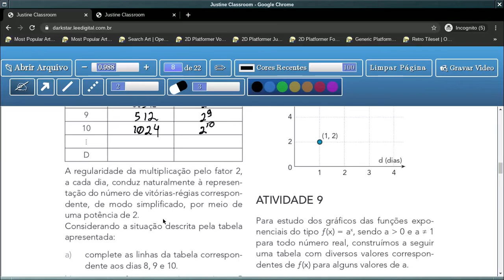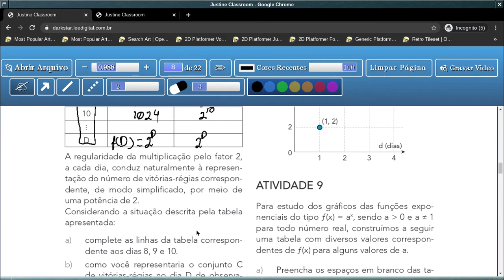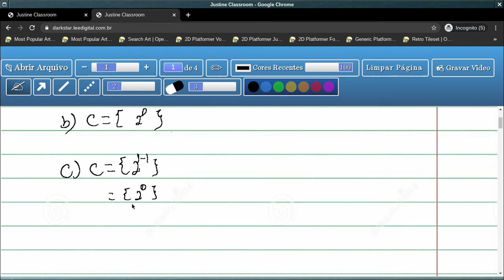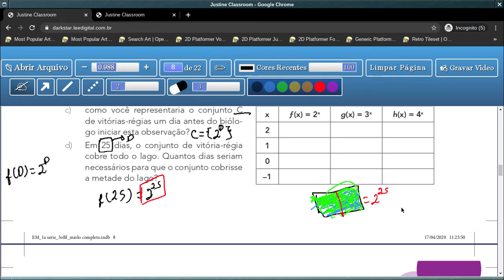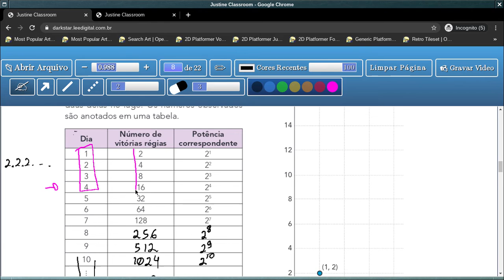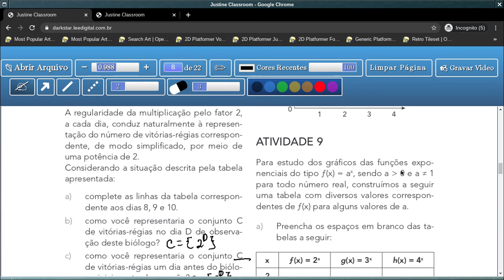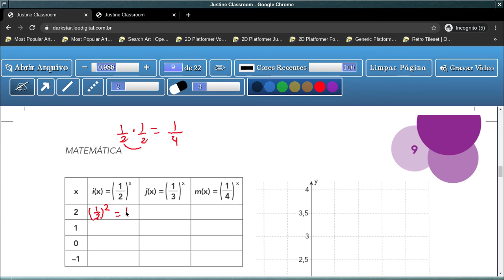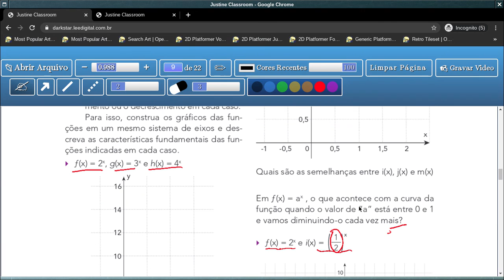Tema 1: Crescimento/Decrescimento Exponencial - Aula 7